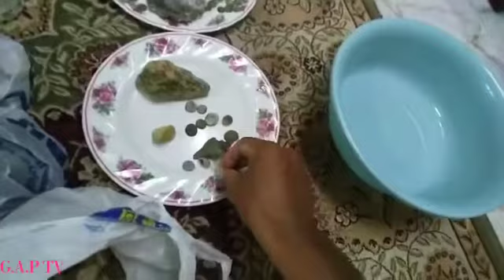Rezeki Buntat Siputku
Alhamdulillah syukur kepada Allah yang telah memberi rezeki 'Buntat Siput' yang begitu banyak sekali dengan variasi warna & saiz yang berbeza.

Saksikan perkongsian saya ini,moga beroleh manfaat hendaknya.